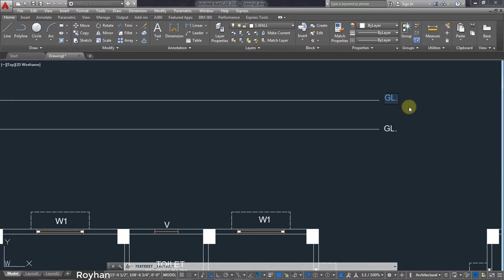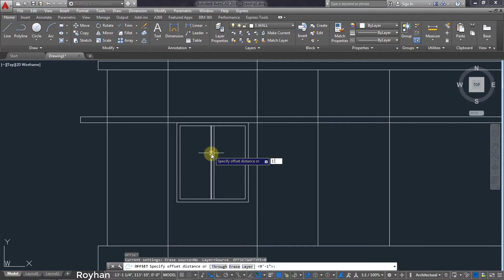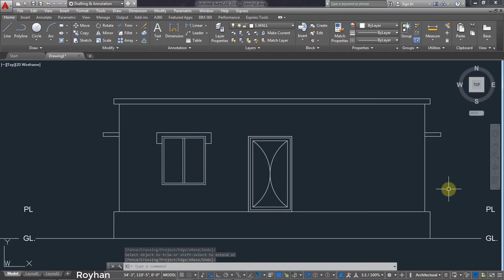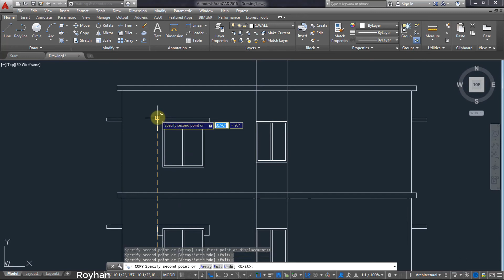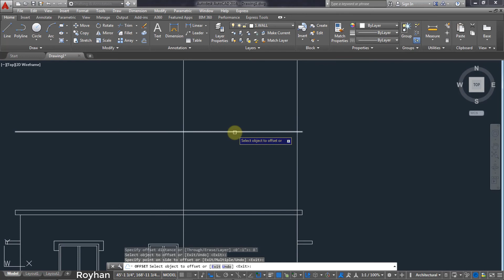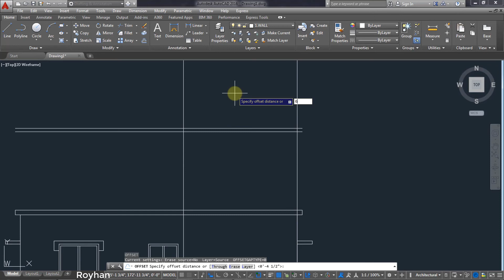How to Make Front Elevation in AutoCAD (Part-5) || Royhan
❥Hi Guys, This is Royhan Khan & in this video lesson we learned How to draw a Floor Plan of a Building in AutoCAD.

➤THIS VIDEO COVERS:
1.How to Draw Building Elevation in AutoCAD
2.How to Draw Elevation from Floor Plan in AutoCAD
3.AutoCAD House Elevation Tutorial
4.Elevation Drawings in AutoCAD Tutorial

➤ABOUT ROYHAN:
Here You Will Learn AutoCAD, SketchUP, Revit, 3D max, Graphic Design & AutoCAD Tips & Tricks.